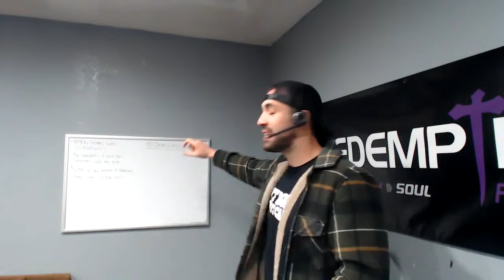EP 34: Muscle Monday | The Mental Health Hack to More Clarity in Your Life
Hey, gentlemen on today's Onward Men podcast you will discover a simple mental health hack to more clarity and freedom in your life.  It's simple, but not easy to implement in your life... Dive and let's get started.

to 10x your income, to 10x your impact and dominate your purpose make sure to go